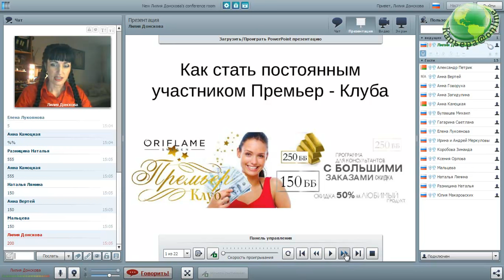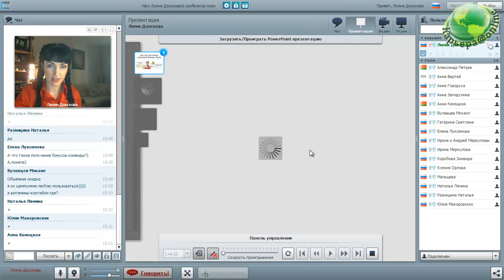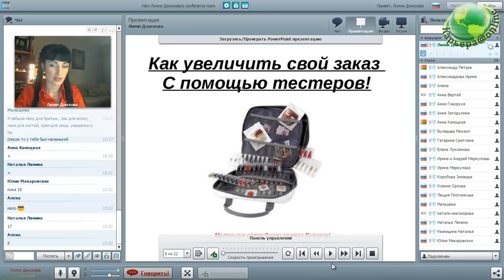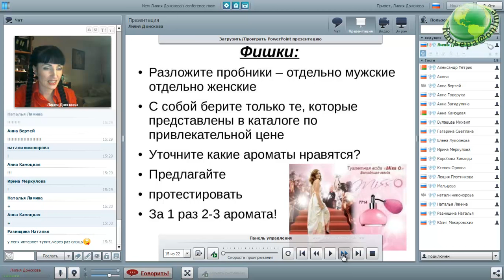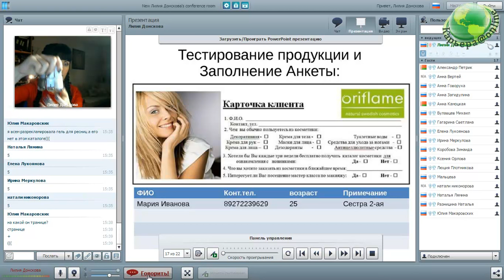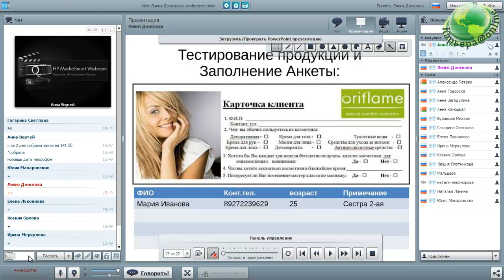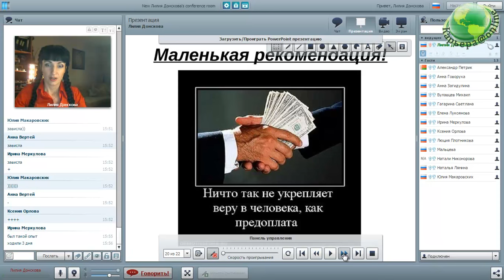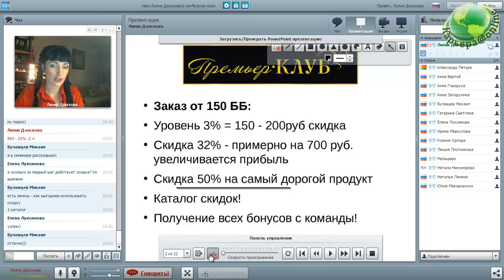Как легко сделать 150ББ Лилия Донскова 18.11.15